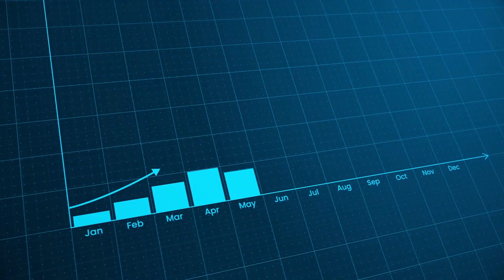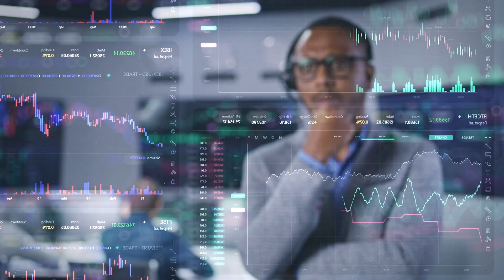From Process Intelligence to Intelligent Process: The ARIS Suite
Unlock the full potential of your business operations with ARIS! In this video, we’ll guide you through how to control, optimize, and transform your processes using a seamless flow of Intelligent Processes tailored to your needs.
Discover how ARIS transcends traditional process mining and analysis by integrating Generative AI into its suite. Whether you're looking to gain deeper insights into your operations, streamline automation, or ensure compliance and risk management, ARIS is designed to support you at every step of the way.

Join us to see how ARIS can revolutionize your process management!

  / aris-community